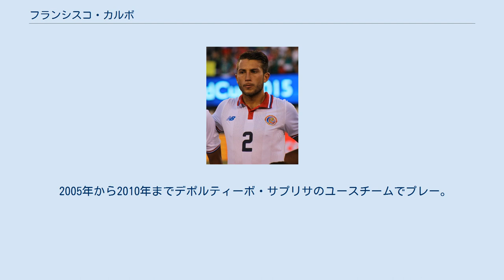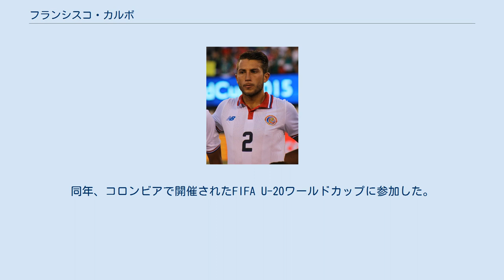フランシスコ・カルボ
デポルティーボ・サプリサの選手
フランシスコ・ハビエル・カルボ・ケサダ（Francisco Javier Calvo Quesada、1992年7月8日 - ）は、コスタリカ・サンホセ出身のプロサッカー選手。
コスタリカ代表。
シカゴ・ファイアーFC所属。
 2005年から2010年までデポルティーボ・サプリサのユースチームでプレー。
その後、アメリカに渡り大学でサッカーを続けた。
 2011年にコスタリカに帰国。
国内強豪クラブのCSエレディアーノとプロ契約を交わした。
 2013年1月、デンマークリーグ王者のFCノアシェランに移籍。
しかし満足に出場機会を得られず、半年でエレディアーノに復帰。
2015年1月、サントス・デ・グアピレスFCにレンタルで加入。
 2015年5月、かつてユース時代に所属したデポルティーボ・サプリサに完全移籍。
初年度は39試合で5ゴール、翌シーズンは24試合で9ゴールを挙げた。
 2016年12月、MLSのミネソタ・ユナイテッドFCに移籍。
 2019年5月3日、シカゴ・ファイアーFCと2020年までの契約を結んだ。
 2011年5月にサンホセで開催されたナイジェリア代表との親善試合に出場し初キャップ。
同年、コロンビアで開催されたFIFA U-20ワールドカップに参加した。